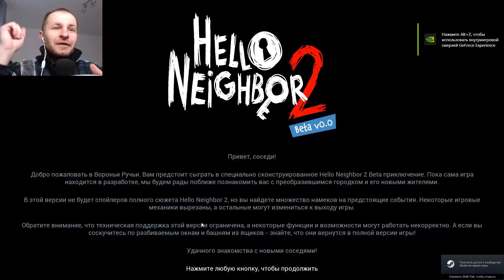ПРИВЕТ СОСЕД 2 БЕТА, ФОТОГРАФ ШПИОНИТ | Hello Neighbor 2 beta #1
Обзор и прохождение игры Привет Сосед 2 бета (Hello Neighbor 2 beta).

Скачать Привет Сосед 2 Альфа 1 можно будет в Steam когда она выйдет.